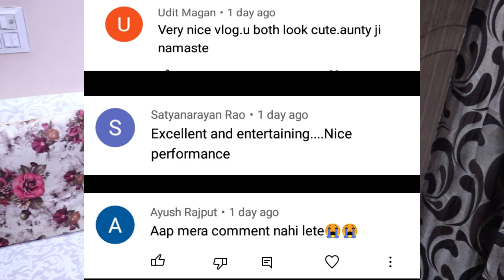Ghar me aa Gaya ye janwer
I live in Vaishali Delhi NCR,  I love making prank, vlogs, shorts, I need your support so please like share and subscribe this channel to be the part of our family,.